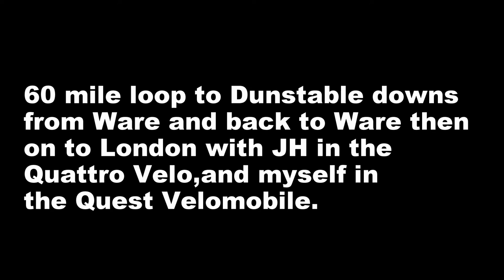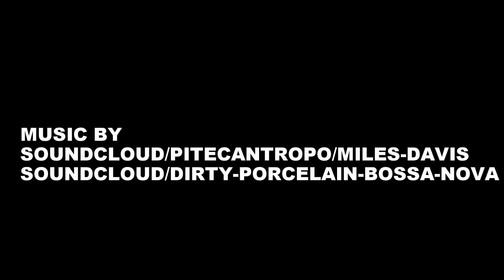QUATTRO VELO AND QUEST VELOMOBILE RIDE TO DUNSTABLE DOWNS. John Williams Velomobile Vlog 008 London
QUATTRO VELO AND QUEST VELOMOBILE RIDE TO DUNSTABLE DOWNS. John Williams Velomobile Vlog 008 London. A lovely ride with John Highet in his new Quattro Velomobile. I used this ride as a training ride for London Edinburgh London and it was great fun. Cheers John for sorting the route.